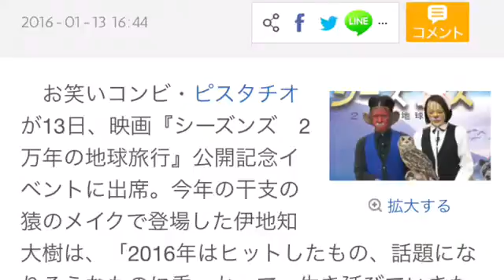ピスタチオ、ライバルは今話題の「ゲスの極み乙女。」と映画『シーズンズ 2万年の地球旅行』のイベントで答える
ピスタチオ、ライバルは“ゲスの極み乙女。”「勢いがすごい」
　お笑いコンビ・ピスタチオが13日、映画『シーズンズ　2万年の地球旅行』公開記念イベントに出席。今年の干支の猿のメイクで登場した伊地知大樹は、「2016年はヒットしたもの、話題になりそうなものに乗っかって、生き延びていきたい」と理由を明かし、笑わせた。

　また、コンビのライバルについて聞かれると「back numberとゲスの極み乙女。。とにかく勢いがすごい」と返答。司会から「ちょっとジャンルが違うのでは？」と突っ込まれると、「我々はそっち寄りだと思ってます」と、とぼけていた。